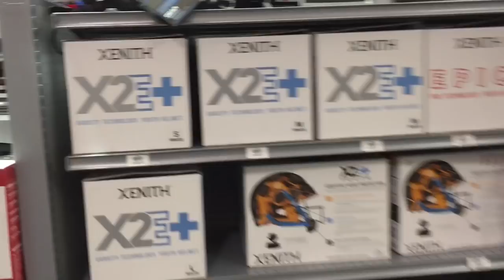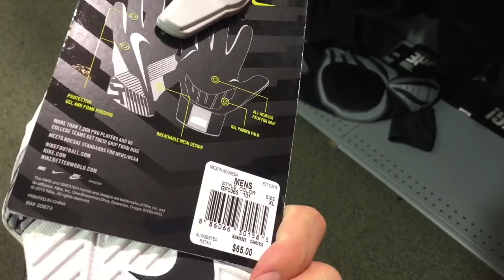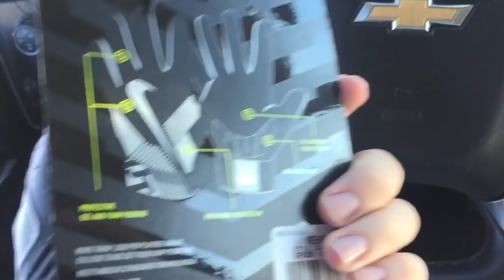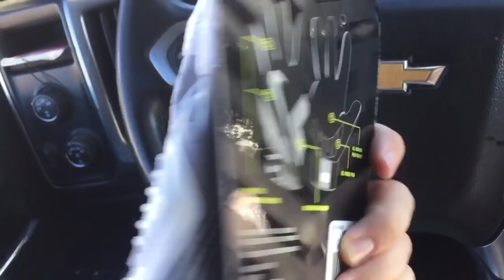New Football Gear @ Dick's Sports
** A trip to Dick's sports to see just whats in store for football players of all ages this fall!